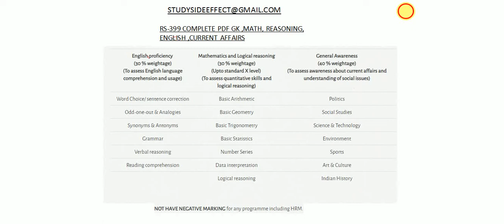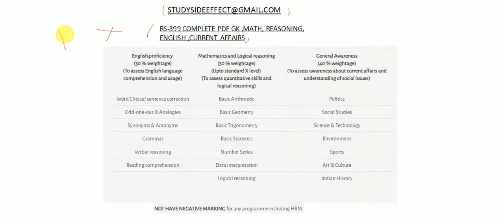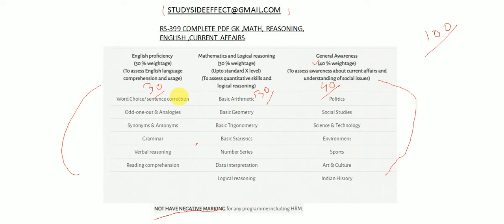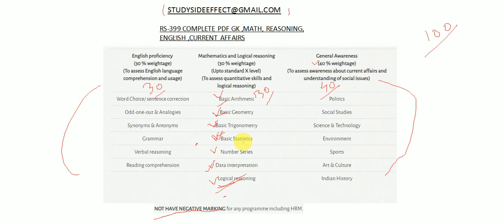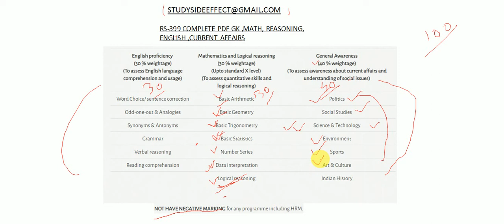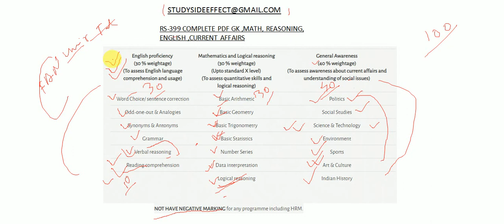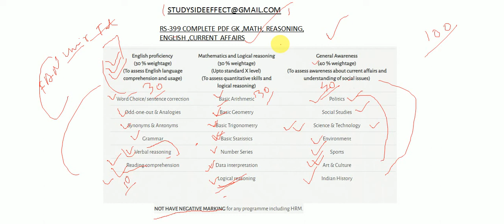TISSNET-2020 || COMPLETE SYLLABUS ANALYSIS ## must watch